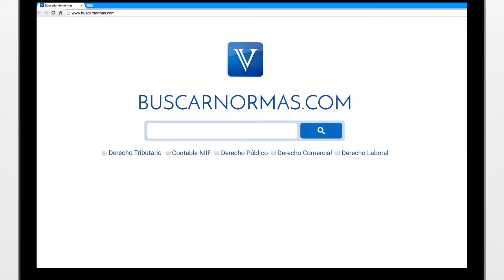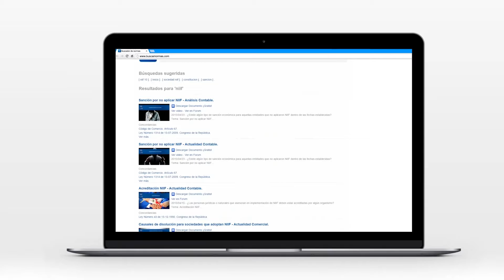Pago en dinero de vacaciones. [Seguridad Social]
Monetización de las vacaciones.

Tema: Derecho laboral individual.

El Código Sustantivo del Trabajo establece los criterios o requisitos legales a tener en cuenta para pagar en dinero parte de las vacaciones que el trabajador puede disfrutar...